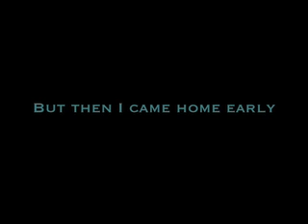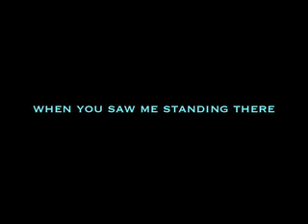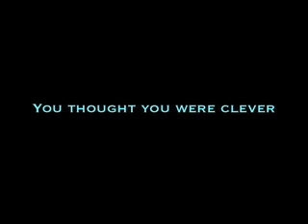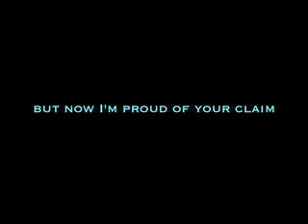WEREN'T YOU SURPRISED? - Original C & W Song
A great tune with some awesome fiddle and a super guitar solo.  Check out the fiddle player.  Tom Demer is with the DSO.